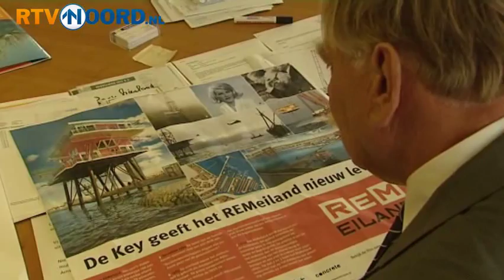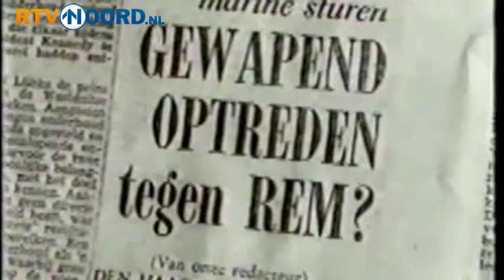Heuvelman Ibis verbouwt het beroemde REM-eiland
DELFZIJL - Het bedrijf Heuvelman Ibis in Delfzijl gaat het beroemde REM-eiland verbouwen. De restauratie van het media-eiland uit de jaren '60 gaat acht maanden duren en levert dertig arbeidsplaatsen op.

In augustus 1964 ging de eerste commerciële tv-uitzending vanaf het REM-eiland van start. Aangezien de Nederlandse wet geen commerciële uitzendingen toestond, werd er uitgezonden vanaf een platform in zee, dat net buiten de territoriale wateren lag. Na vier maanden bestormde de politie het eiland en kwam er een eind aan de commerciële uitzendingen. Een actie tot behoud van het tv-station leidde in 1964 tot de oprichting van de TROS met als doel de programma's aan land voort te zetten.

Het REM-eiland werd in 2006 ontmanteld en aan wal gebracht. Heuvelman Ibis gaat van het platform onder meer een restaurant met een dakterras maken. Het gerestaureerde eiland krijgt een plekje in het IJ in Amsterdam. Maar voor het zover is, is het REM-eiland te bewonderen tijdens DelfSail van 22 tot en met 26 augustus.